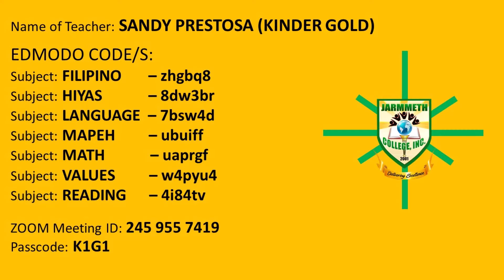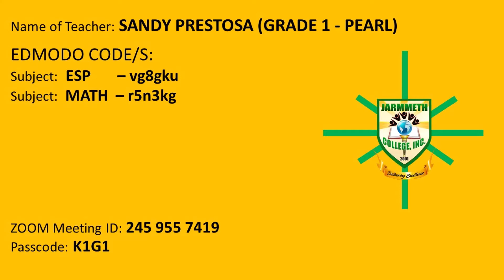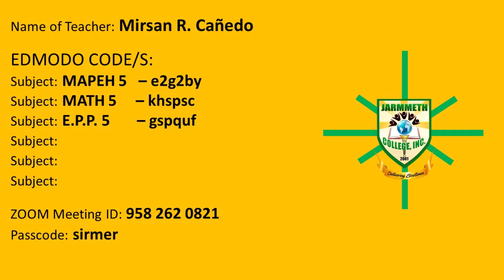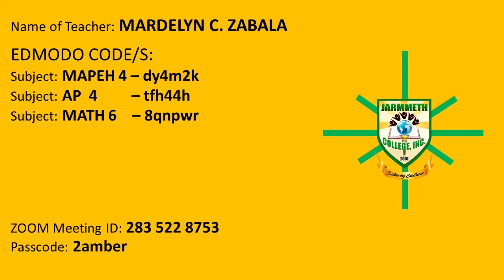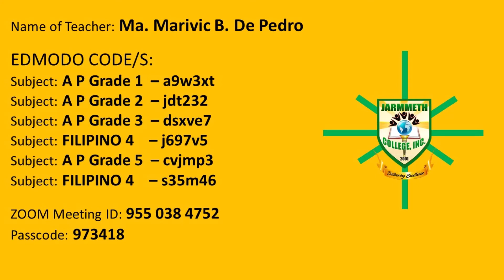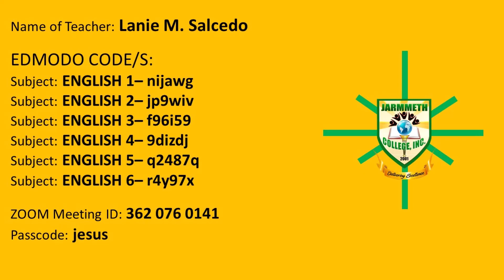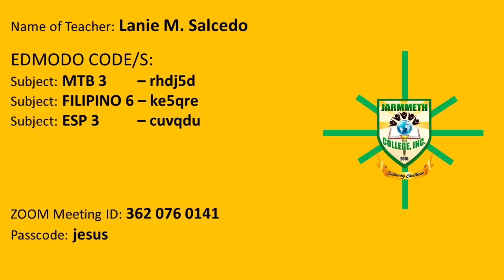ELEMENTARY EDMODO CLASS CODES 2021-2022